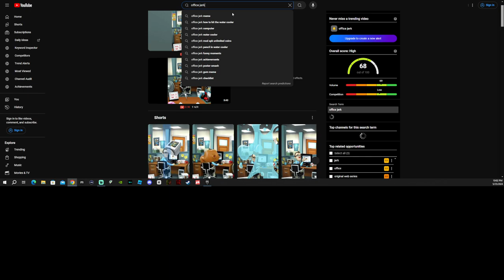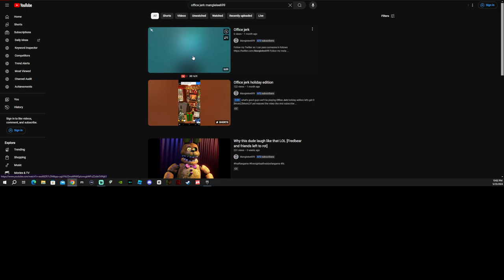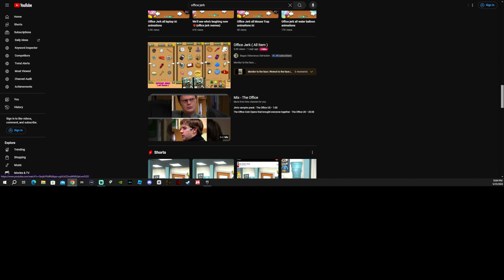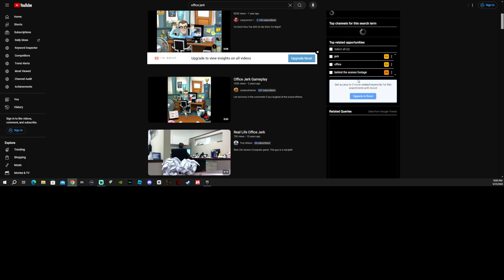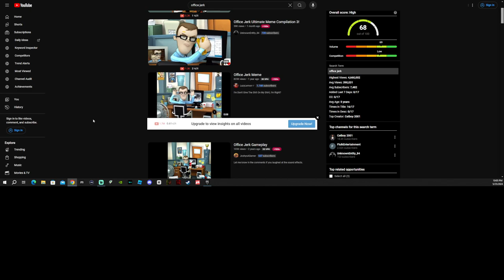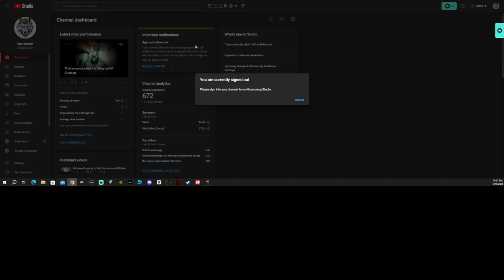YouTube age restricted my video but not others?